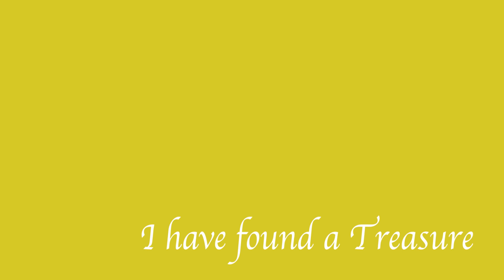[摂理賛美]I have found a Treasure#宗教的旋律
摂理（キリスト教福音宣教会）の賛美曲「I have found a Treasure」
美しいピアノによる宗教的旋律をお楽しみください。
通勤や通学、家やカフェなどで聴いてみてください^^

皆様に主の祝福と恵みがあることをお祈りします。